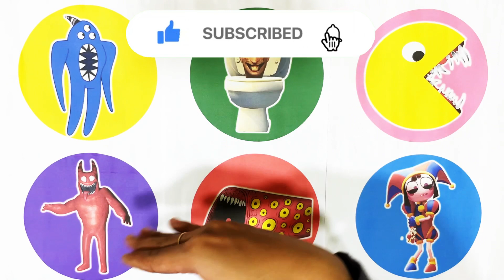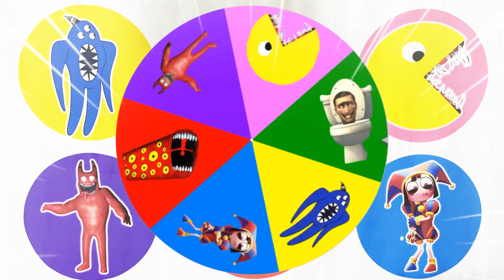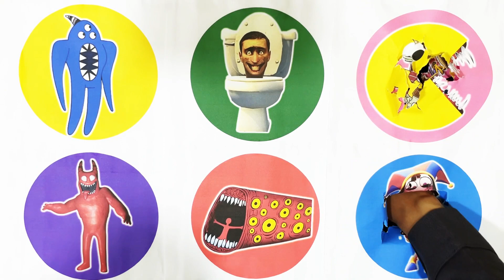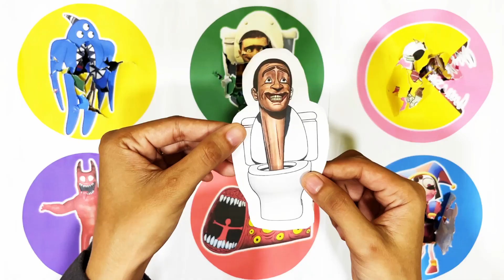Spin Wheel Nabnab, Skibidi Toilet, Pacman, Banban, Train Eater, Pomni